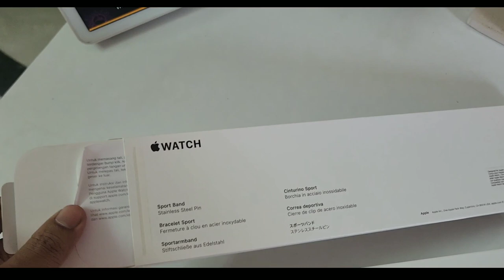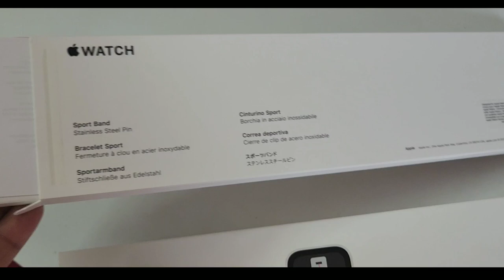Apple Watch SE 2 GPS+Cellular Silver Colour Unboxing